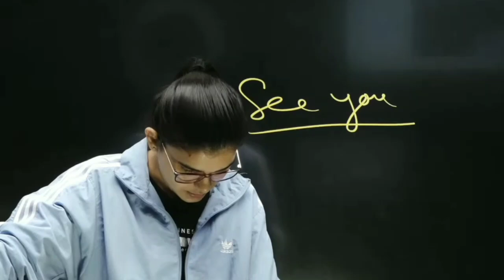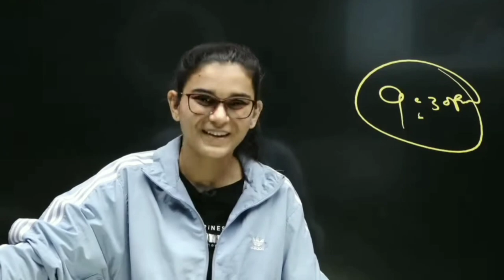मैम मोटा नहीं हो रहा हूँ क्या करूँ?😢😂 |himanshi mam weird and funny qna momens🤣❤️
Himanshi Singh(Let's Learn) bhakt is here.
We Strongly Support Himanshi ma'am